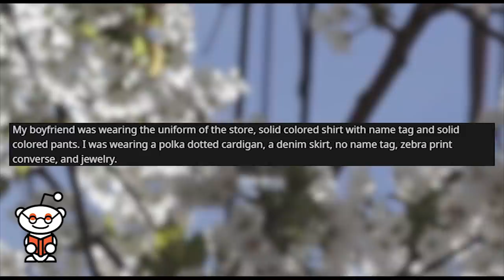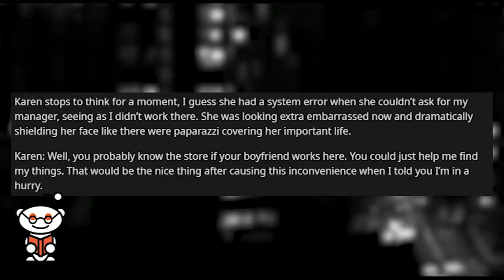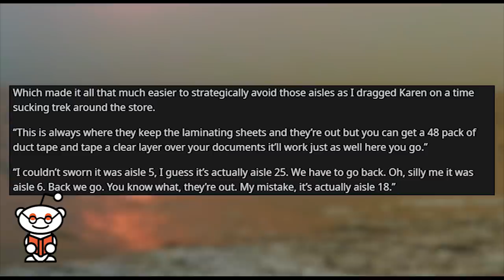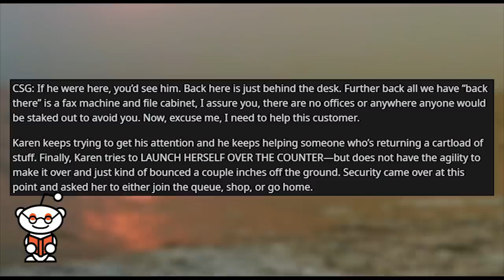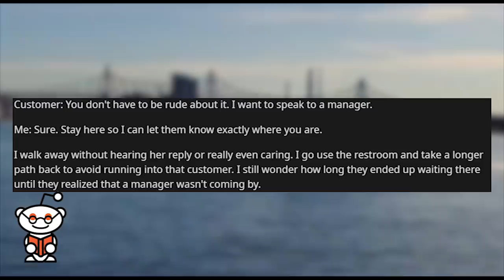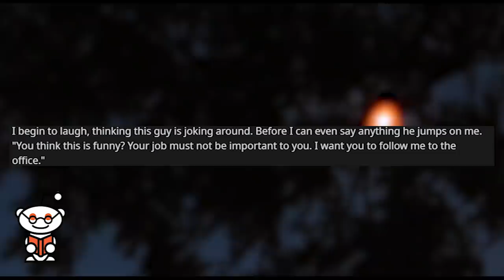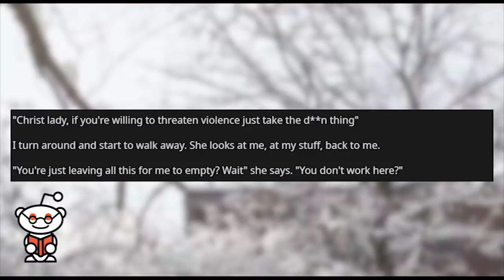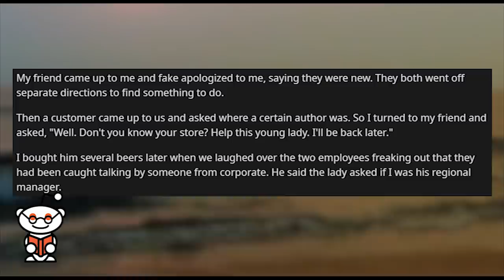r/idontworkherelady | I just got fired...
Storytime r idontworkherelady where “You really don’t work here? Well, you should still help me anyways.” Sure, let me get the manager. I just got fired... I guess I didn't need my basket??? I don't work here but I dress l like a manager so I'll act like one.

Credit:
Oricu/
beertastesnice/
screeRCT/
RealBip/